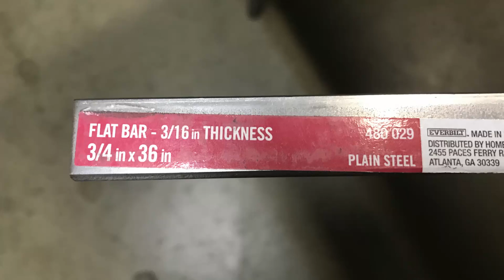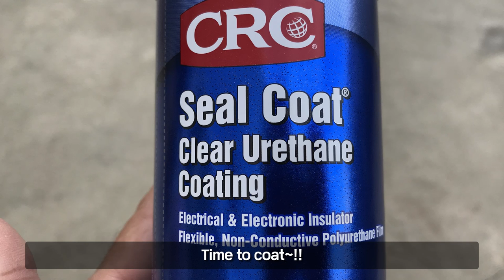DIY Metal Jig for Surf fishing / made out of steel bar / how to make my own lure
Hello, my fellow fishermen :)
I made my first metal jig with steel cuz I don't like the ones made with lead. Get damaged easily and not good for your body.
The more I fish with metal jigs, the more I want to get my own style of metal jigs.
I've been lazy for a long time... but I finally tried my first one lol
This time, I wanted to get an experience so I copied the metal jig I like.
I'm going to make my own design next time.

30 Roll Holographic Transfer Nail

Nail Foil Glue

Urethane Seal Coat